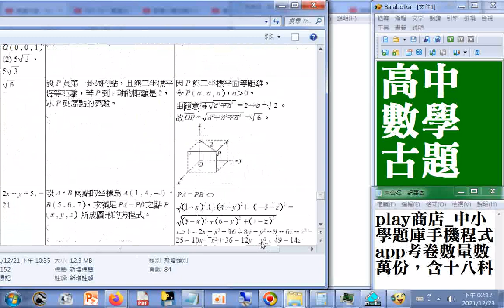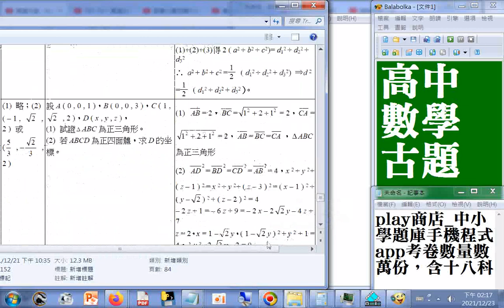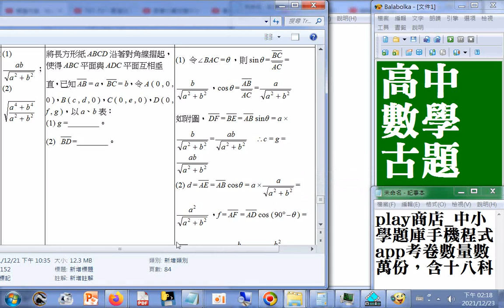高中數學古題含解析03a-3#座標與距離#三角函數_補充01h42m23s...01h47m43s畫面被遮到 play商店_中小學題庫手機程式app考卷數量數萬份，含十八科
高中數學古題含解析03a_含 向量、證明題#圖形與座標#座標與距離#三角函數..._00h16m07s...00h24m35s+01h33m00s...01h38m31s+01h42m23s...01h47m43s畫面被遮到
筆者附錄: 現今道劫並降，揚道於世化劫殃，有求孔孟聖道三寶心法就不枉費今生來世間。世間財世間用--生不帶來，死不帶去，或是給以後不相識的人用，但是得三寶心法卻能帶著走，在世能逢凶化吉、躲劫避難、改變命運，壽終能超生了死，離苦得樂，智者切莫入寶山而空手回。